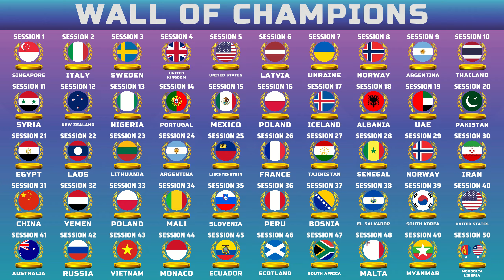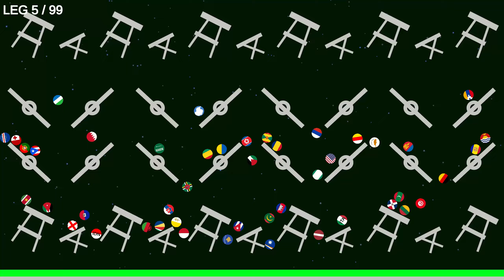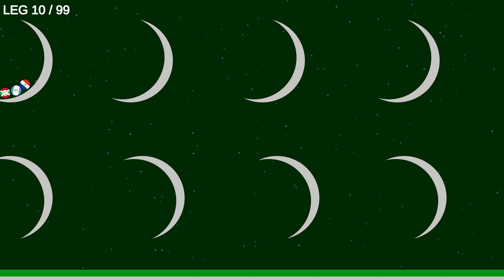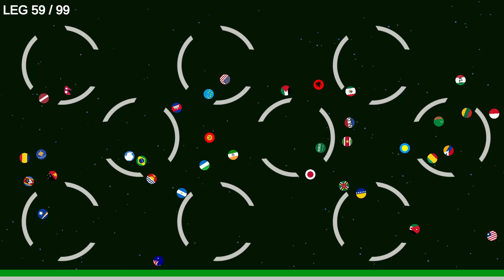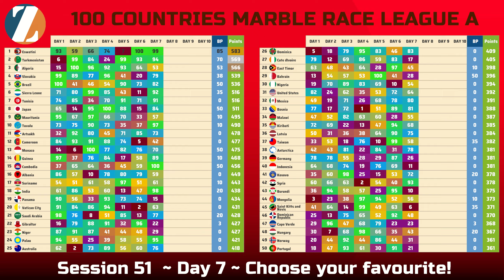World Marble Race League A Session 51 Day 7 ~ 100 Countries & 99 Eliminations - Simple Marble Race